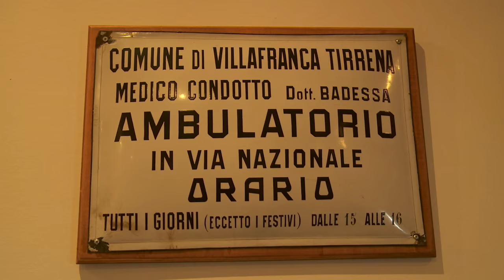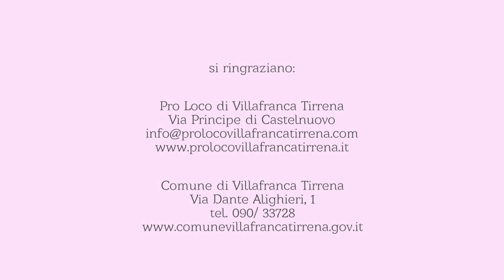Villafranca Tirrena - Typical Sicily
Typical Sicily è un progetto realizzato da UNPLI Sicilia per la promozione e la valorizzazione dei territori e della cultura siciliana.